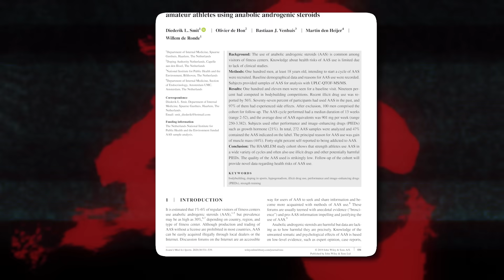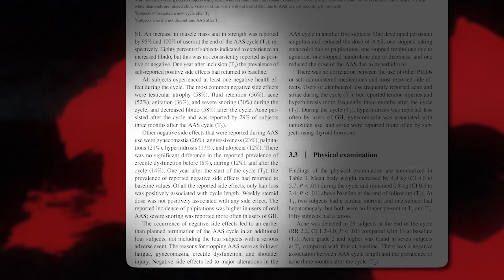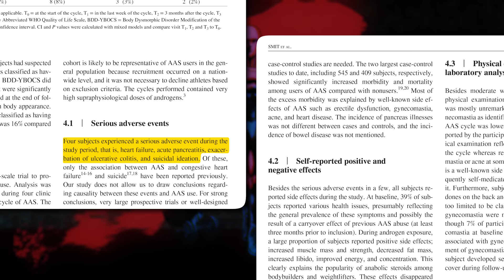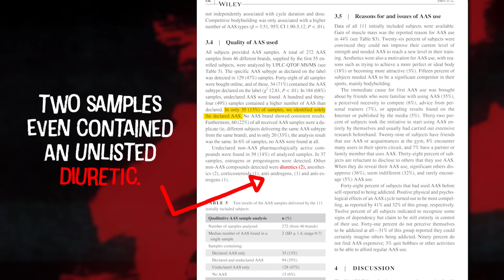Sam Sulek & The Tren Twins: Why I'm Concerned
[Iron Culture Episode With Dr. Alex Kolliari-Turner]